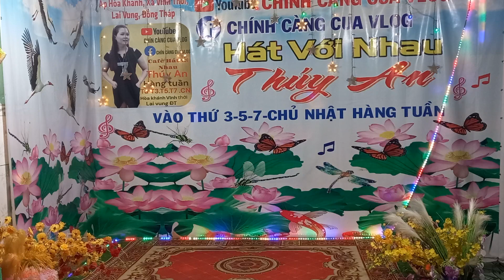CHO EM TÌM BẾN MỚI : sáng tác - minh nhựt : trình bày - văn chín